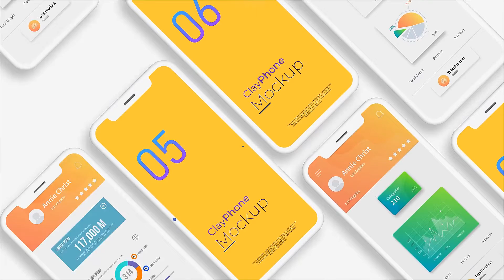Mobile App Flat Promo V3 - Product Promo | After Effect Template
1080p (1920×1080) Full HD resolution available / 30 fps
After Effects CC 2013, CC 2015, CC 2016, CC 2017, CC 2018, CC 2019, CC 2020 or higher software
55 sec duration
30 placeholders for media (photos/video) with picture of your website
10 original mockup scenes available
Font used in preview – not included – but links you can find inside PDF